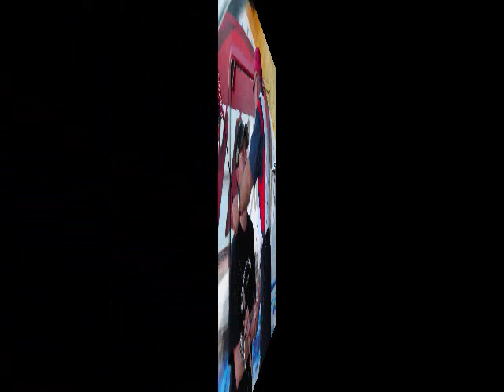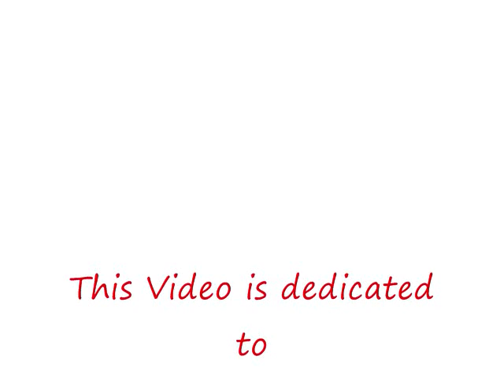Warriors on The Water 2009 Afternoon Event Pictures